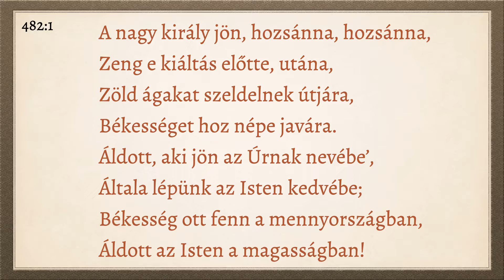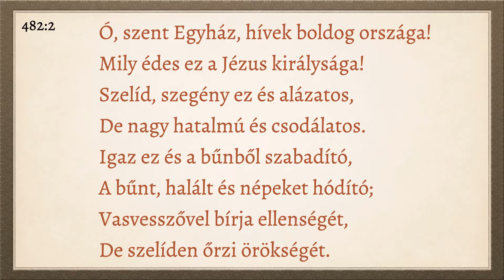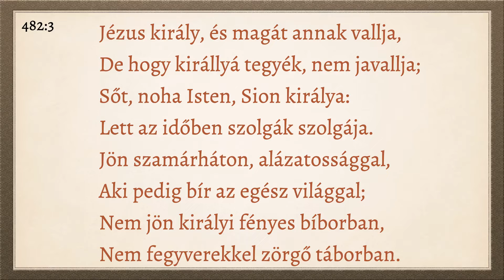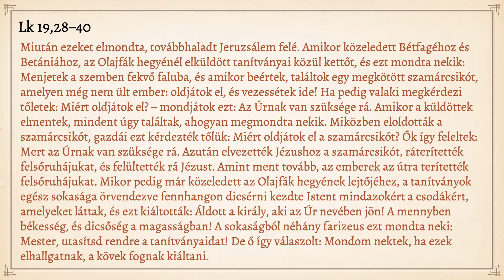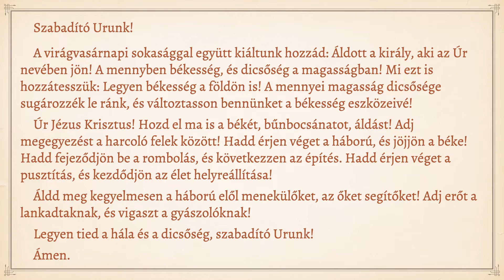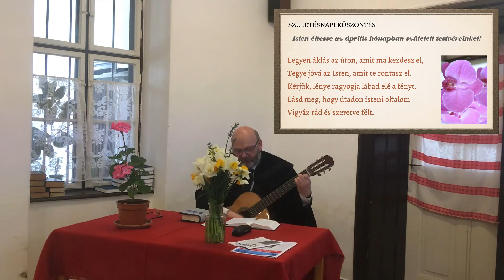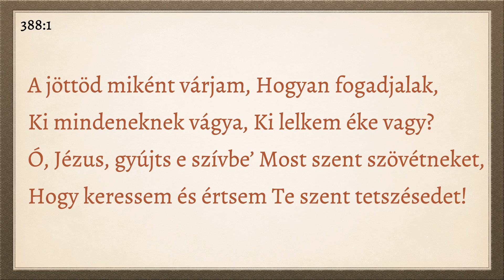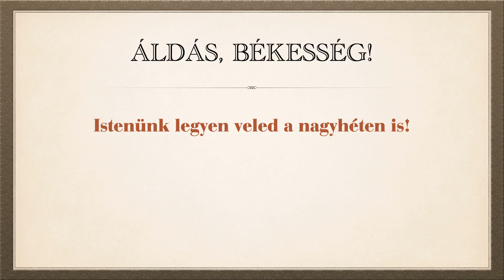Böjti bűnvallás: „Az Úrnak van szüksége rá”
Virágvasárnapi, születésnapos-köszöntős istentisztelet az adorjánházai gyülekezeti házban 2022. április 10-én. Igét hirdet: Füstös Gábor lelkipásztor